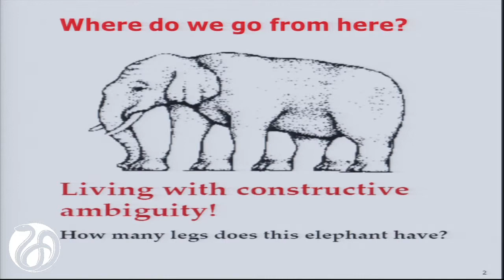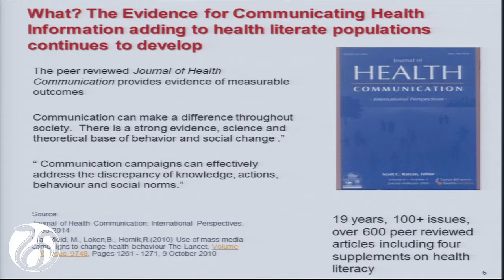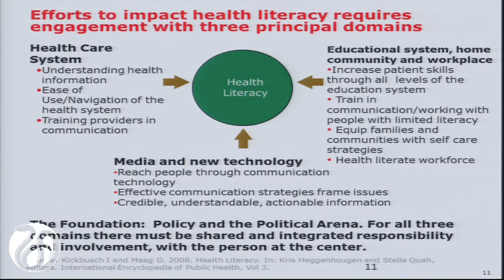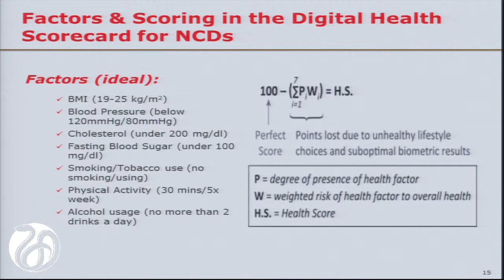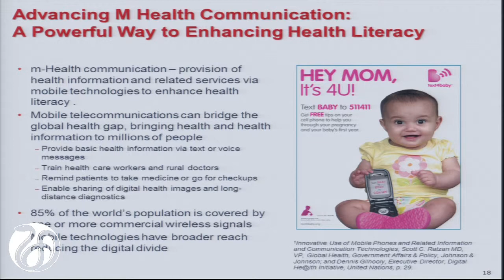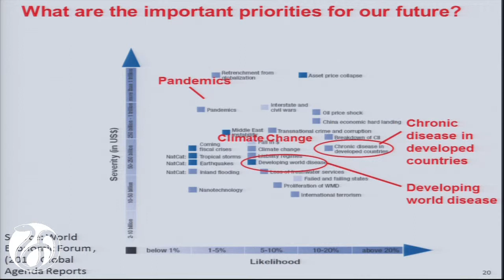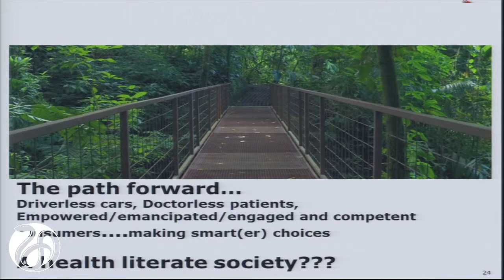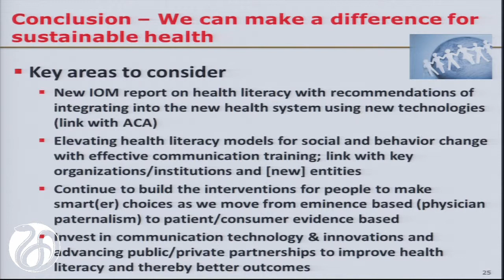Health Literacy Past, Present, and Future - Scott Ratzen, MD, MPH, MA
Scott Ratzen's presenation Where Do We Go from Here? from the November 6, 2014 Roundtable on Health Literacy Workshop - Health Literacy Past, Present, and Future.